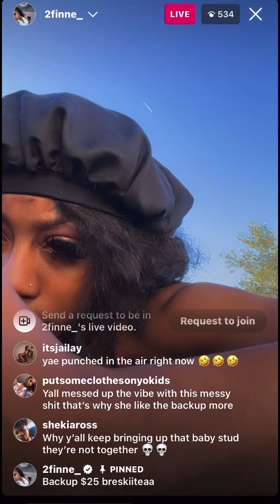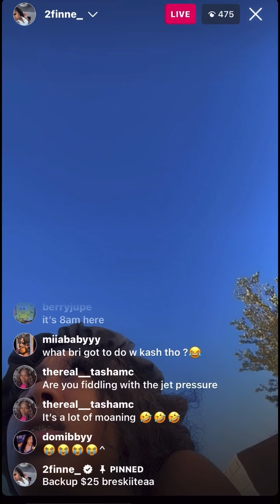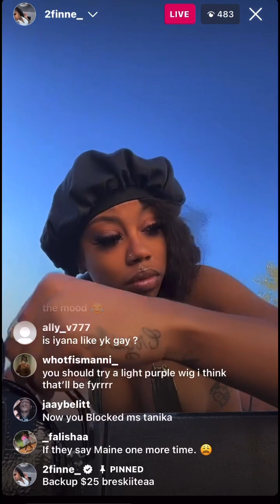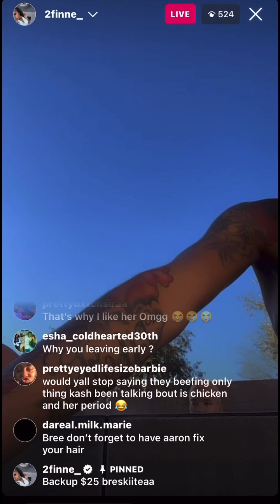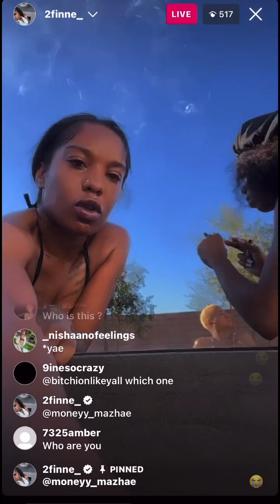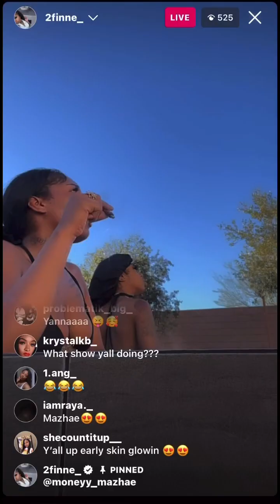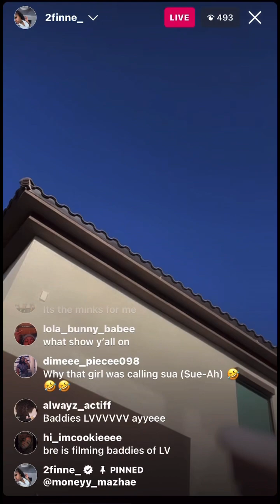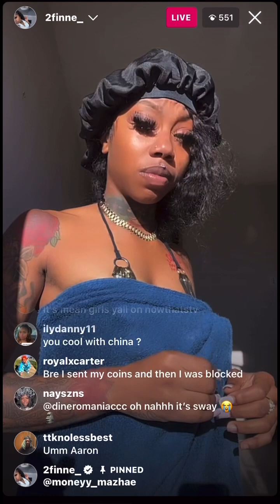Baddiesoflasvegas Bre and some the cast chilling in the pool before confessionals 👀‼️